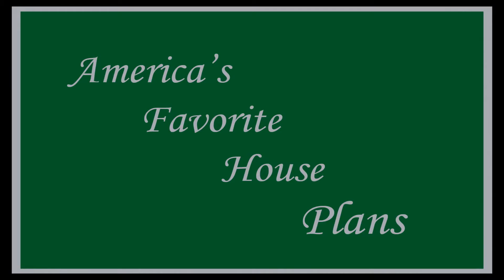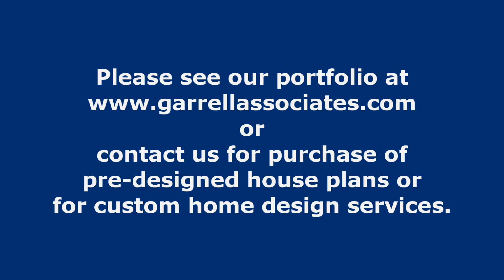HOUSE PLANS 3,651 s.f. - 4,691 s.f. MICHAEL W. GARRELL, GARRELL ASSOCIATES, INC. GA 85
Garrell Associates, Incorporated
790 Peachtree Industrial Blvd.
Suite 200
Suwanee, Georgia 30024